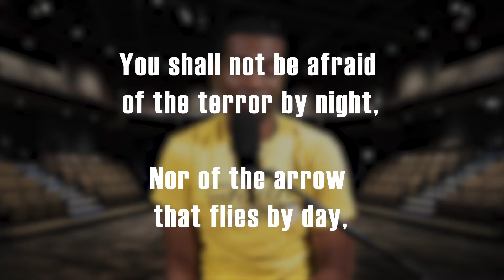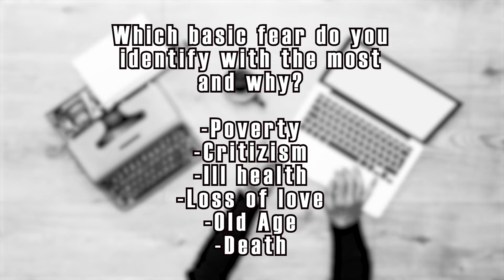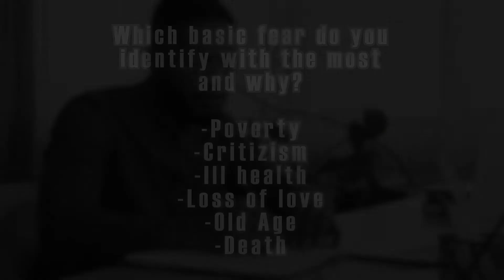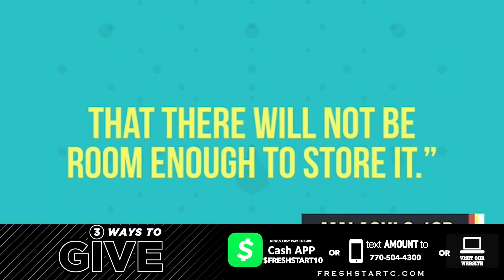I Ain't Never Scared - Do Season - FSC Atlanta